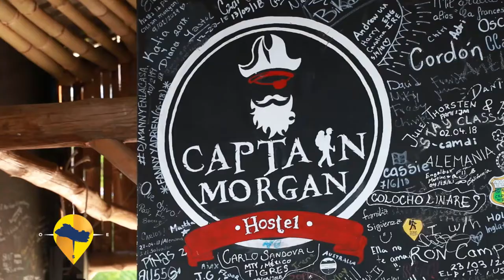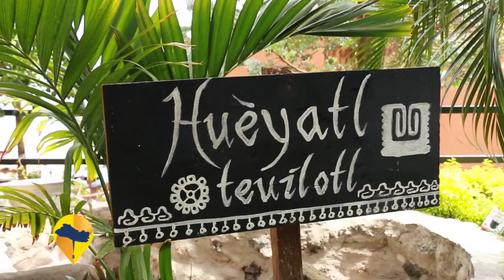ESTE ES EL SALVADOR - DEPARTAMENTO DE SANTA ANA -PARTE II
Santa Ana un excelente lugar el cual cuenta con diferentes lugares turísticos  para poder visitar con tus amigos y familiares y pasar un excelente día con estas maravillosas vistas y tranquilidad.